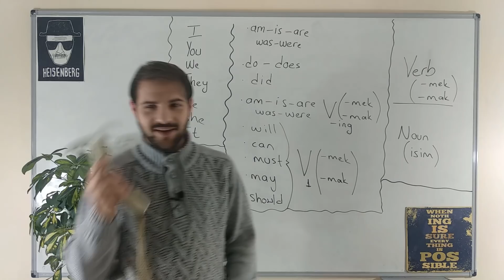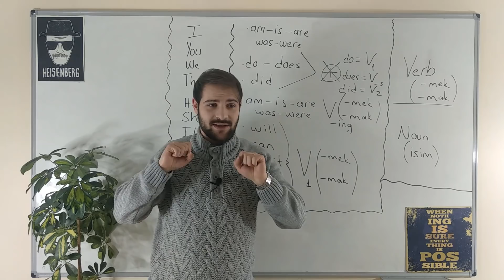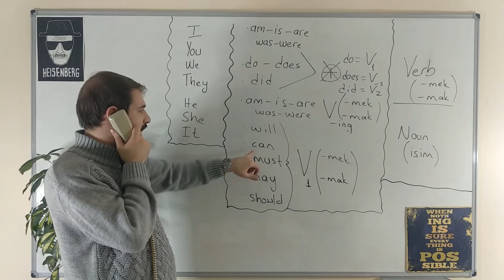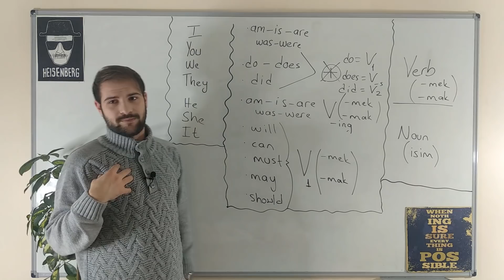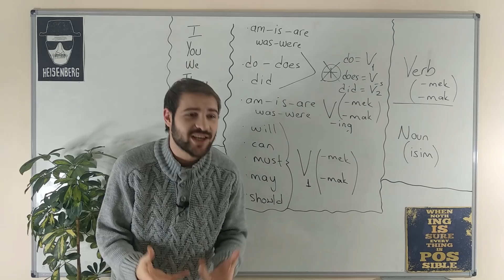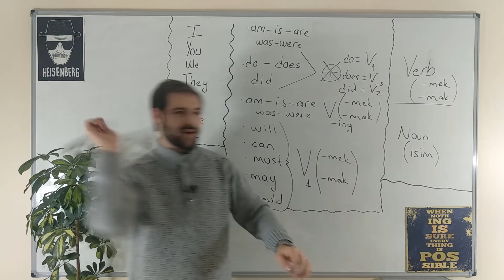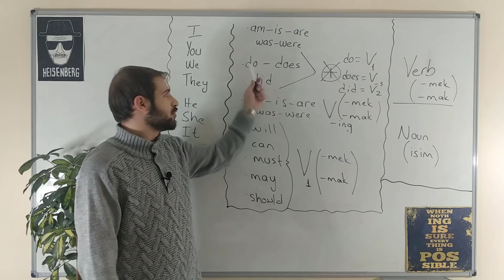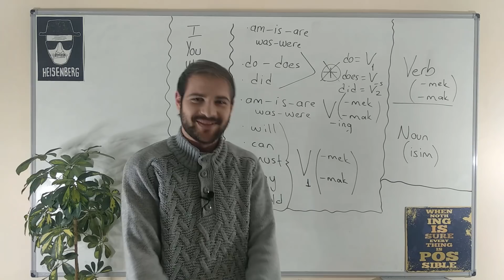İNGİLİZCEYİ KONUŞAMAYAN KALMAYACAK! PATENTLİ SİSTEM! - DERS 8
Kanalımızda İngilizce ağırlıklı olmak üzere dil edinimi hakkında soru cevap, ders videoları ve canlı yayınlarımız olacaktır. İngilizce nedir? Kursa gitmeden nasıl öğrenilir? Neler yapılmalıdır? Cevapları kanalımızda!